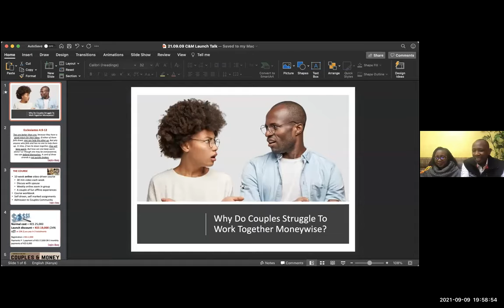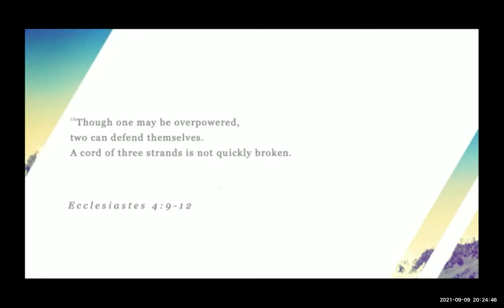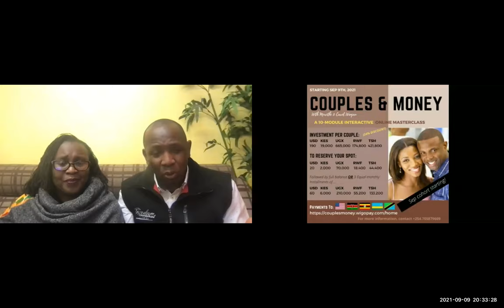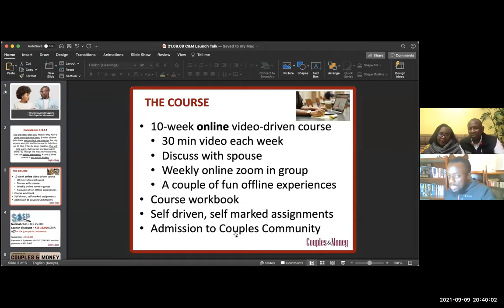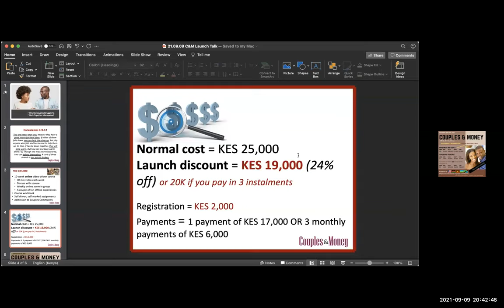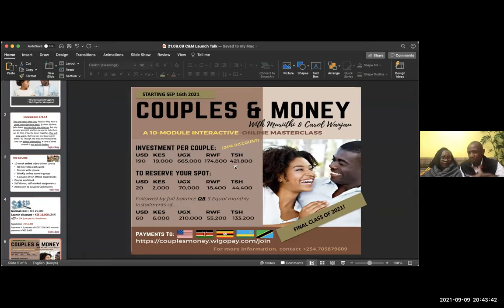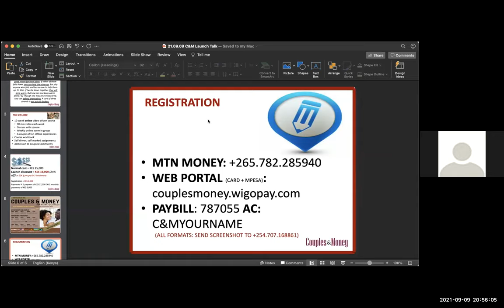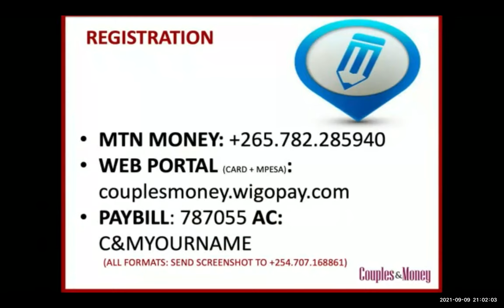Couples and Money Community Talks| Dangers of Financial incompatibility in marriage